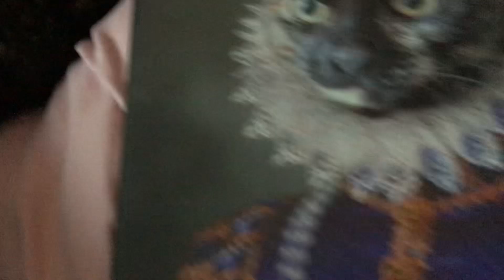Amazing Christmas present